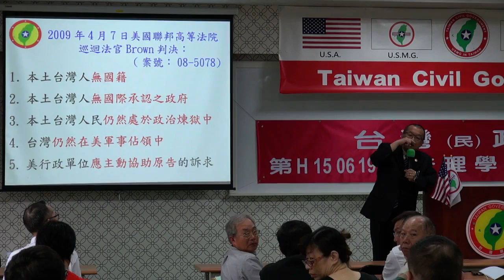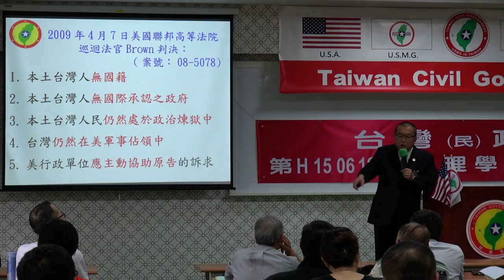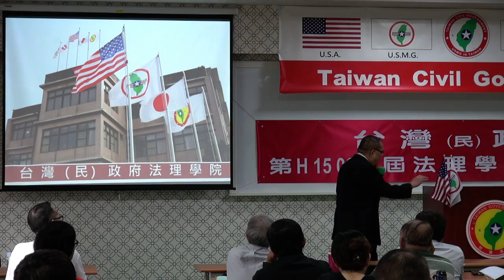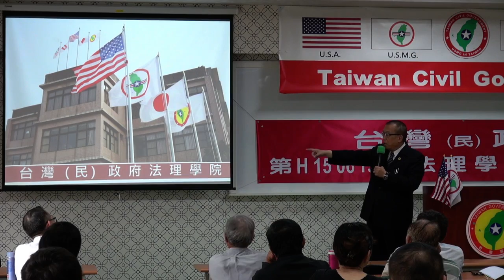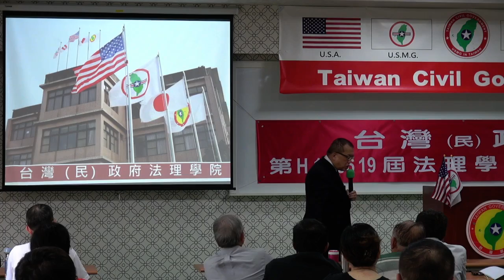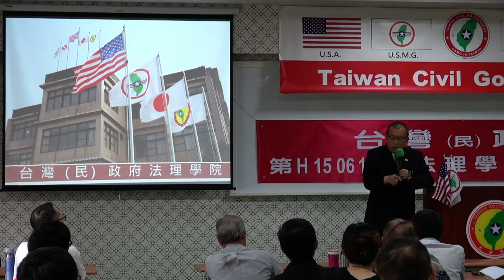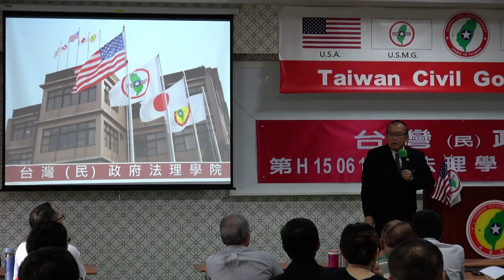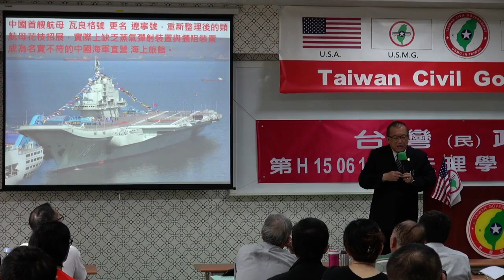150620-與秘書長有約-林志昇-台灣民政府第H150619屆高級行政參議班